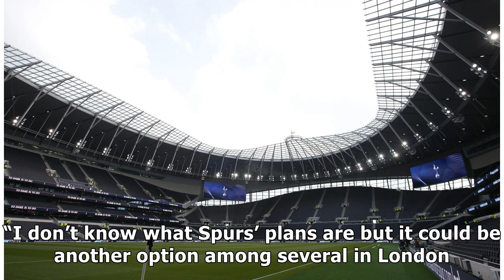Spurs 'plan Anthony Joshua fight' at new stadium in 2019